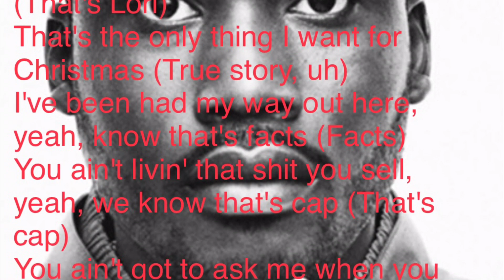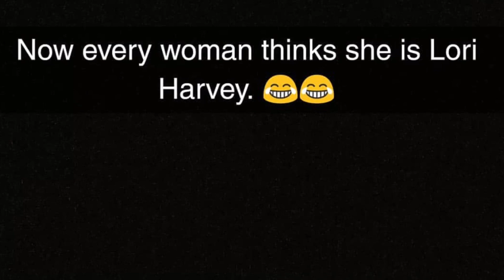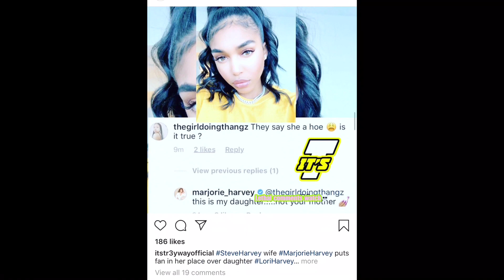LORI HARVEY think like a man the new Kim K ?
Who is Lori Harvey?
LETS FIND OUT!!!

EQUIPMENT AND STUFF I USE FOR VIDEOS :
BIG DIVA LIGHT RING $80
CAMERA 4K $149

LEGAL NOTICES :
The use of the audio and visuals in this video, claimed to infringe on copyrights is not intended to violate copyright laws, nor does it.
ALL INFORMATION ,COMMENTS ,SATIRE,DOCUMENTARY,VERBAL,VISUAL AND ANY AN ALL INFORMATION OF THIS VIDEO IS *ALLEGED* UNTIL STATED OTHERWISE BY PROOF.alleged adjective
al·​leged | \ ə-ˈlejd  , -ˈle-jəd  \
Definition of alleged
1 : accused but not proven or convicted an alleged burglar2 : asserted to be true or to exist 3 : questionably true or of a specified kind : SUPPOSED, SO-CALLED